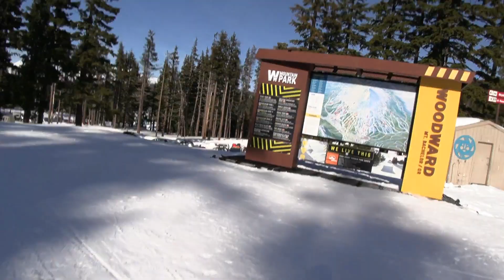Woodward Mt Bachelor Real Laps Declan Skuse February 12th 2023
No excuse for Declan Skuse as he works a Woodward Mt Bachelor Real Lap with his Volkl Revolt skis!
Be Smart.  Start Small.  Make A Plan.